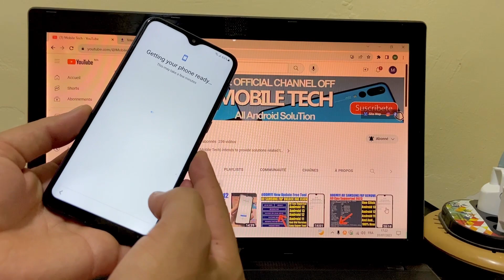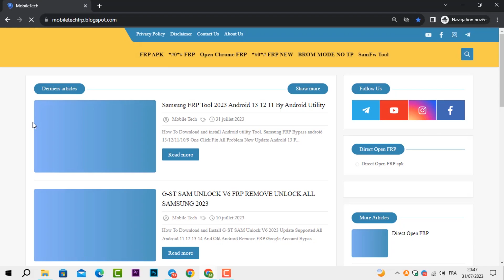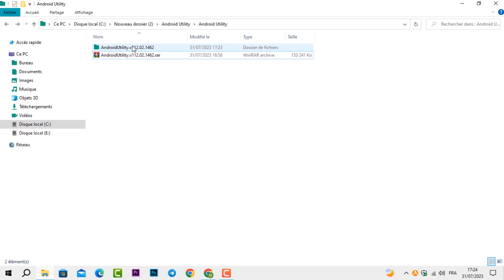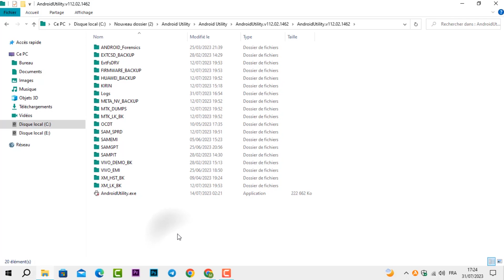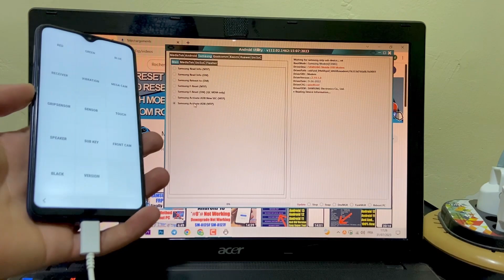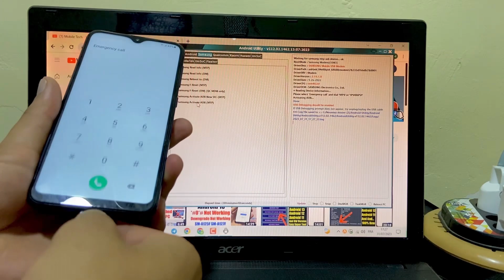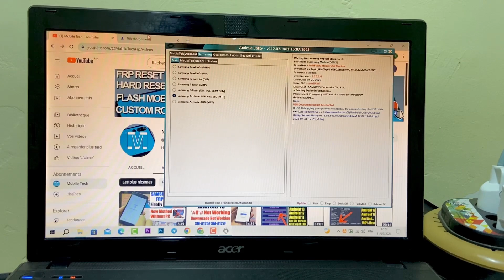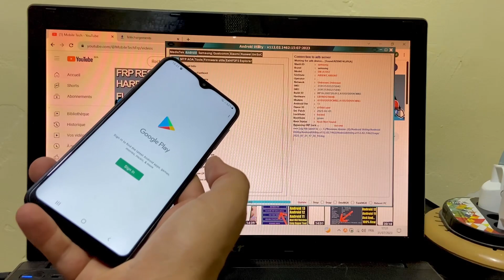All Samsung FRP Bypass/Unlock 2024 With FRP Tool Fix ADB Enable Fail Android 11/12/13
All Samsung FRP Bypass Android 11 12 13 Latest Update 2024 Fix Enable ADB Fail With FRP Tool New Method Samsung google Account Bypass.

Mobile Tech,